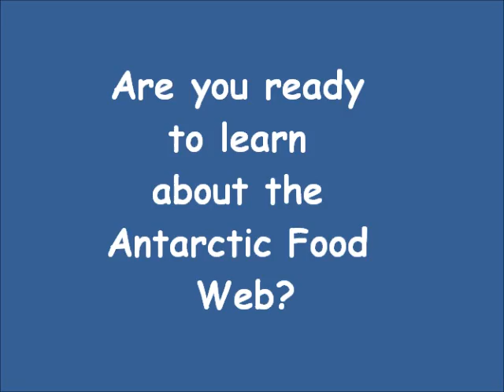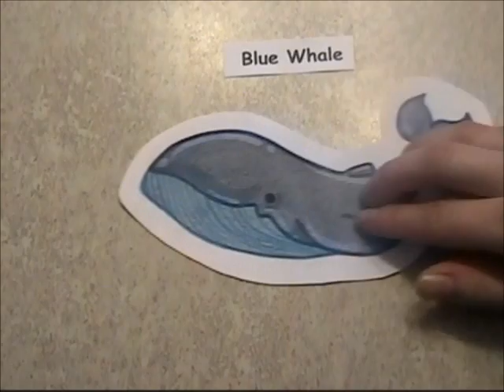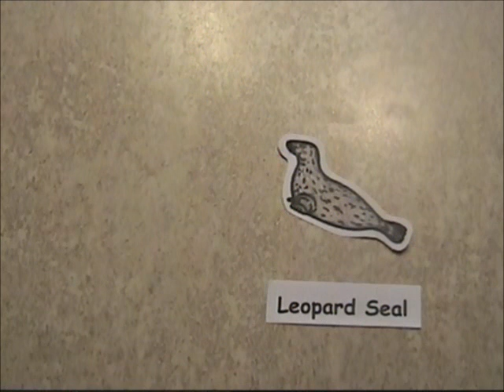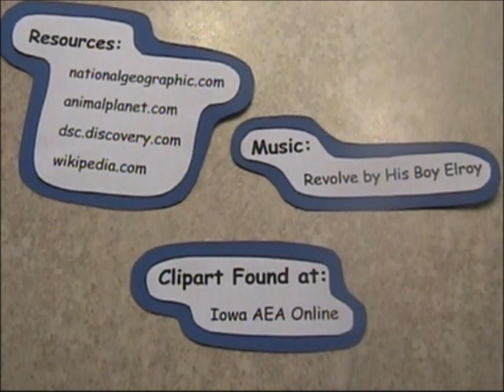Exploring the Antarctic Food Web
Digital Storytelling Project for Educational Technology & Design class

Title: Exploring the Antarctic Food Web
Written/Created By: Hannah Filkins

Intended audience: Grades K-5
(I personally made the project for my 3rd grade thematic unit about penguins)